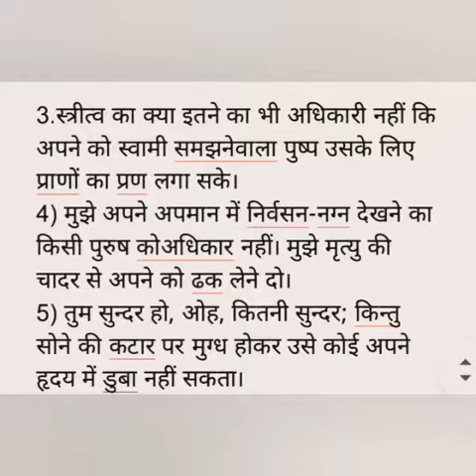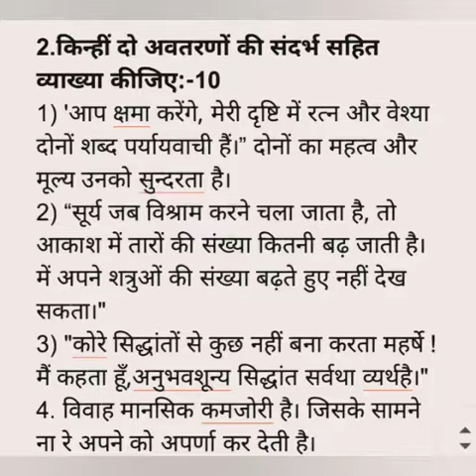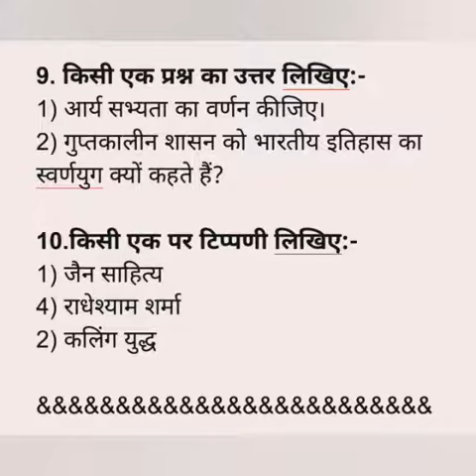Visharad uttarardh paper 2 October 2020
It visharad uttarardh paper 2 October 2020